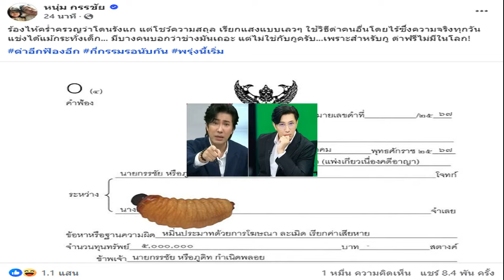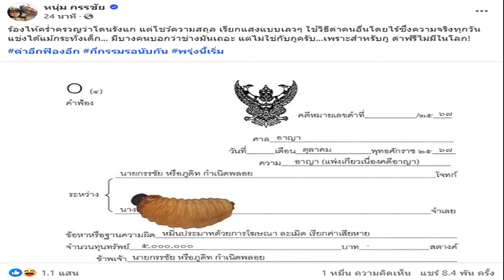ไม่ทน หนุ่ม กรรชัย เดือดฟ้องนางด้วงสาคู 5 ล้าน ลั่นด่าฟรีไม่มีในโลก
29 ก.ย. 2567
17:12 น.
ไม่ทน หนุ่ม กรรชัย เดือดฟ้องนางด้วงสาคู 5 ล้านบาท ลั่นด่าฟรีไม่มีในโลก เรียกแสงแบบเลว ๆ งานนี้ทำเอาคนเข้ามากดไลก์และคอมเมนต์รัวๆ

เอาแล้ว หนุ่ม กรรชัย พิธีกรดัง โพสต์เอกสารคำฟ้องนางท่านหนึ่ง ข้อหา หมิ่นประมาทด้วยการโฆษณา ละเมิด เรียกค่าเสียหาย

โดยเรียกค่าเสียหายจำนวน 5,000,000 บาท ทั้งนี้พบว่าในภาพเอกสาร พิธีกรดัง ได้นำภาพ ด้วงสาคู มาปิดชื่อของจำเลยไว้
โดย หนุ่ม กรรชัย ระบุแคปชั่นว่า ร้องไห้คร่ำครวญว่าโดนรังแก แต่โชว์ความสถุล เรียกแสงแบบเลวๆ ใช้วิธีด่าคนอื่นโดยไร้ซึ่งความจริงทุกวัน แช่งได้แม้กระทั่งเด็ก มีบางคนบอกว่าช่างมันเถอะ แต่ไม่ใช่กับกูครับ เพราะสำหรับกู ด่าฟรีไม่มีในโลก
งานนี้ทำเอาคนเข้ามาแห่กดไลก์และคอมเมนต์ หลายคนบอกว่ารอบนี้สอบผ่าน แม้ว่าครูกะปิ จะนำภาพด้วงสาคู มาปิดชื่อจำเลยไว้ หลายคนก็ทายถูกว่าเป็นใคร โดยมีคนเข้ามาแสดงความคิดเห็นจำนวนมาก
นอกจากนี้ ทนายเดชา ยังเข้ามาระบุด้วยว่า” อินฟูเอ็นเซอร์ประตูน้ำคนหนึ่ง โดนแล้วครับ 5,000,000 นะครับไม่ใช่ 500 เตรียมเงินไว้ได้เลย